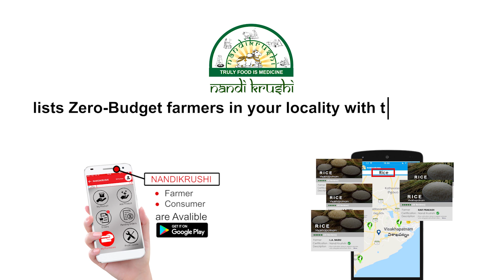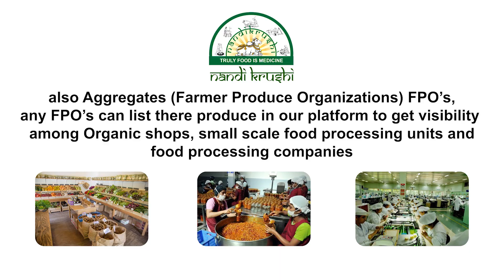Zero budget kheti - Indian PM Shri Narendra Modi mentions in Parliament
New BJP government wants to revive zero budget farming which epicentre lies with desi cow.